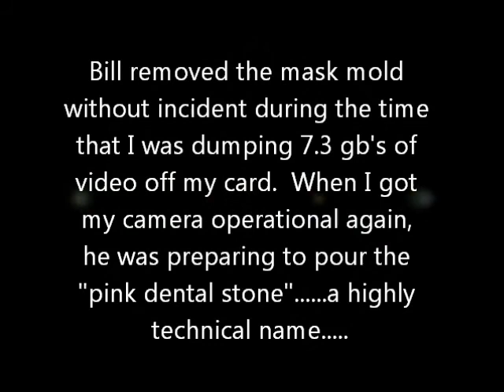life mask demo part seven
The last step of the test run is to use "red dental stone" to make a cast of Missy's face from the mold.